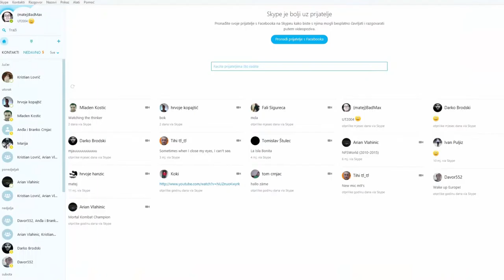Hearthstone - Hunter Preview